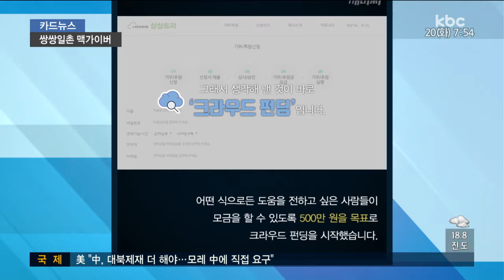[20170620 카드뉴스] 쌍쌍일촌 맥가이버